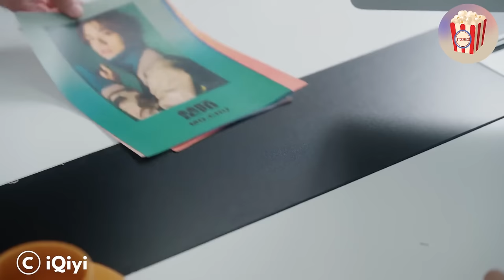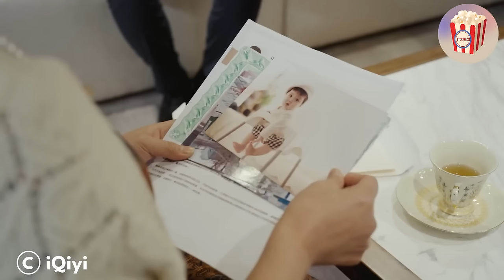A handsome and wealthy man falls in love with a beautiful woman who has a child